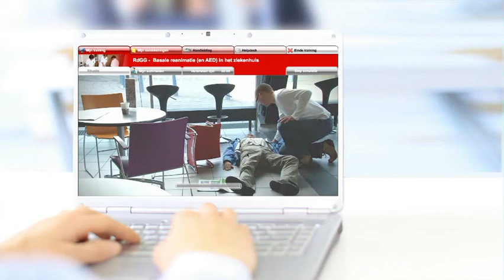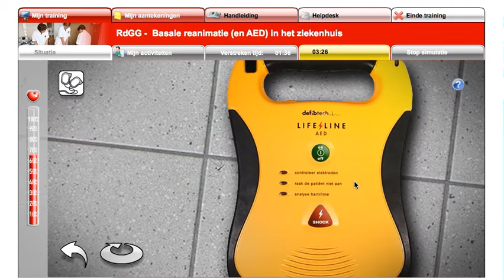Basic Life Support | Doczero e-Learning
De BLS training in het ziekenhuis is gemaakt vanuit de meest recente wetenschappelijke inzichten in onderwijs met behulp van de computer en aangepast op de nieuwste internationale richtlijnen met betrekking tot het toepassen van reanimatietechnieken die van toepassing zijn binnen het ziekenhuis. Doel: Aanleren van de BLS-vaardigheden die van toepassing zijn bij een reanimatie in een ziekenhuis.

The BLS training in the hospital has been set up with the help of computers, using the latest scientific insights in education and has been adapted to the latest international guidelines for applying resuscitation techniques which are applicable in the hospital. Goal: Teaching the BLS skills required for resuscitation in a hospital.